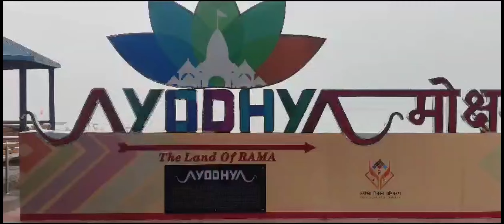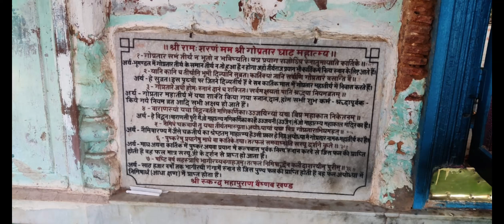శ్రీ రాముడు అవతారం చాలించిన ప్రదేశం మరియు సరయూనది గో ప్రతర్ ఘాట్